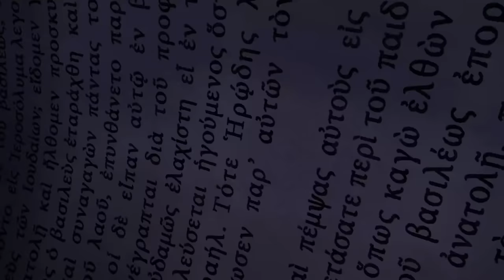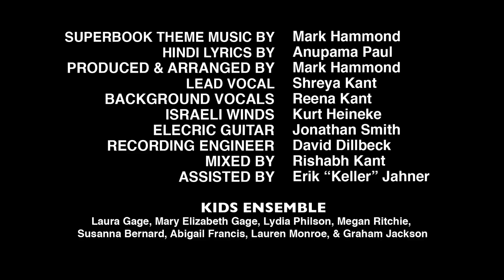यूहन्ना: बपतिस्मा देने वाले - सुपरबुक - भाग 2 कड़ी 6 – पूर्ण कड़ी (आधिकारिक एचडी प्रारूप)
पूर्ण आधिकारिक कड़ी। सुपरबुक ऐप में और अधिक मुफ्त कड़ियाँ देखें या बच्चों की सुपरबुक वेबसाईट पर। क्या आप परमेश्वर को जानना चाहते हैं? जानिए कैसे! नवीनतम कड़ियाँ प्राप्त करें और सुपरबुक को साँझा करने में सहायता करें।

जब क्रिस को इस चुनौती का सामना करना पड़ता है कि क्या उसे सच का साथ देना है या फिर कोई आसान (या मजेदार) रास्ता चुनना है, तब सुपरबुक बच्चों को बपतिस्मा देनेवाले यूहन्ना के पास ले जाता है।

► क्या आप परमेश्वर को जानना चाहते हैं? जानिए कैसे!

► सुपरबुक परियोजना में सहयोग देकर नवीनतम कड़ियाँ और डीवीडीज़ प्राप्त करें तथा सुपरबुक को दुनिया भर में पहुँचाने में सहायता करें